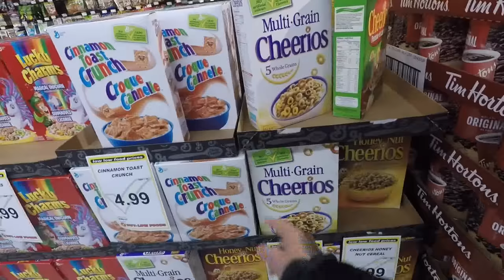What happen to Big Bad Wolf Moto - 2018 Suzuki GSX250R